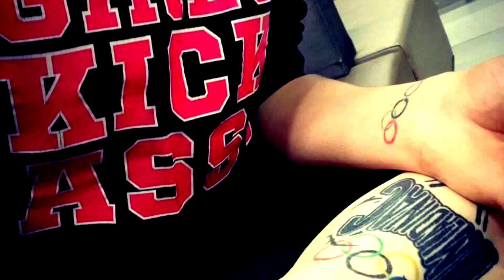Marina Rakovic - Supernatural (FULL HD)